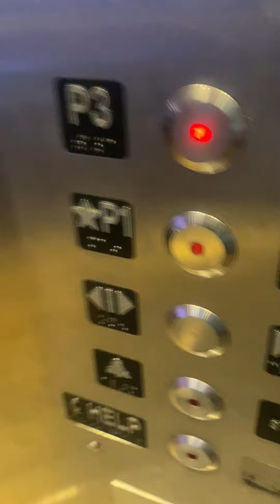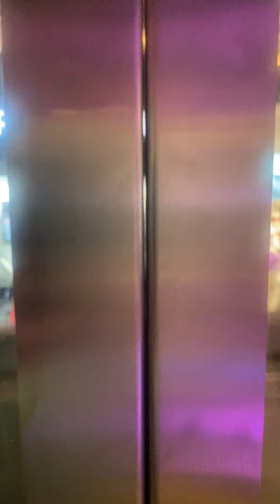Kone circular scenic lobby elevator at the Cosmopolitan Las Vegas NV